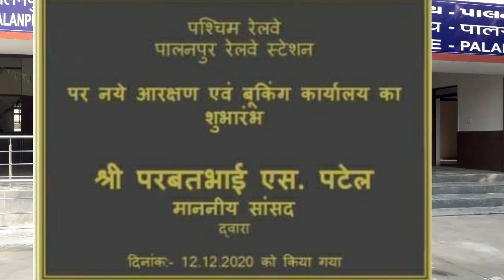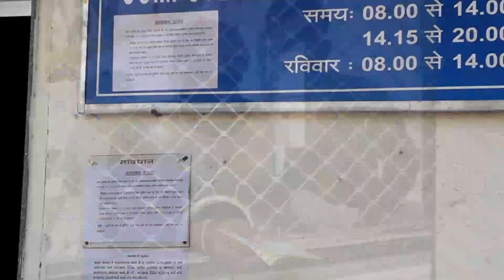Start New UTS & PRS Office at Palanpur Jn 12/12/2020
Apna Rail